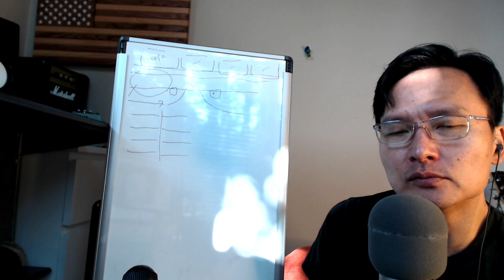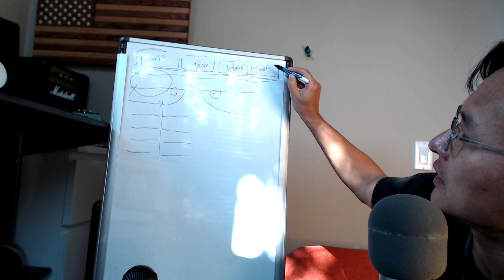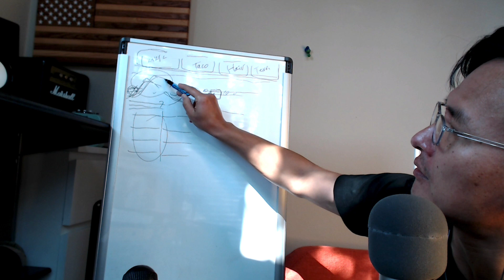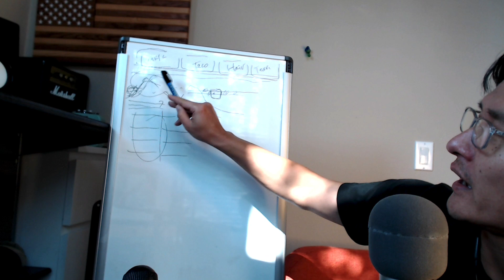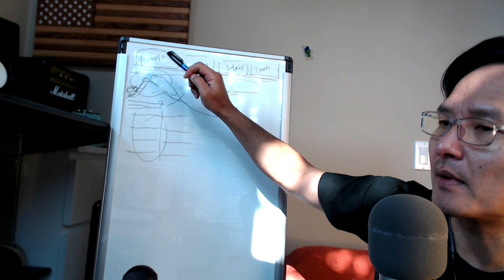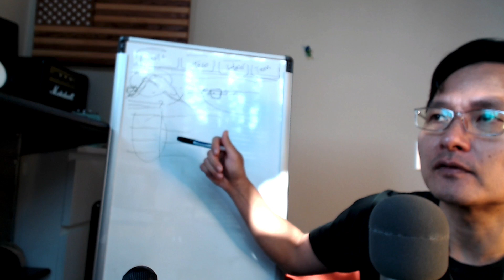Random idea to help small businesses: retail spaces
Helping small retail businesses? Dry cleaning, restaurants…pivoting to survive business by creating “mini drive-through”
Make drive-though for small businesses and promote online.